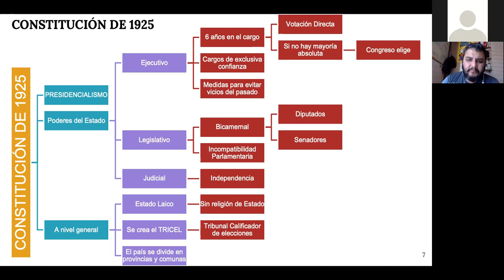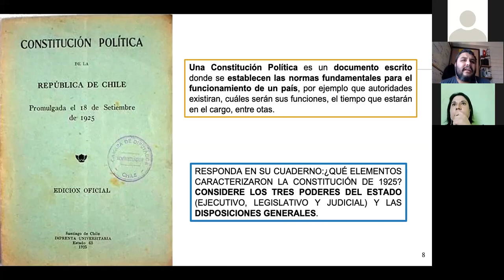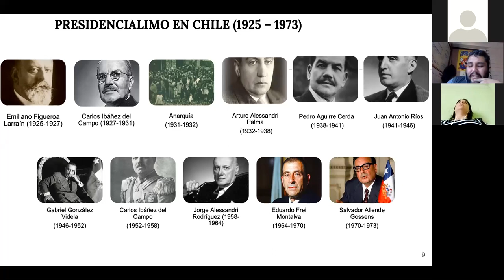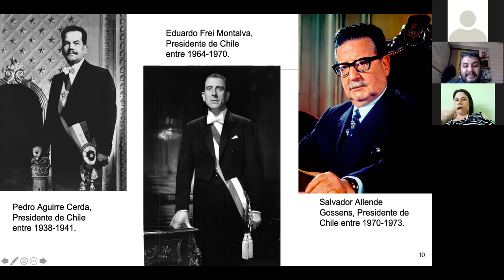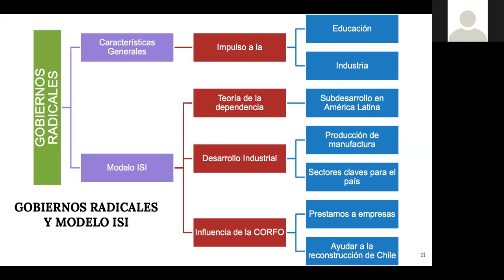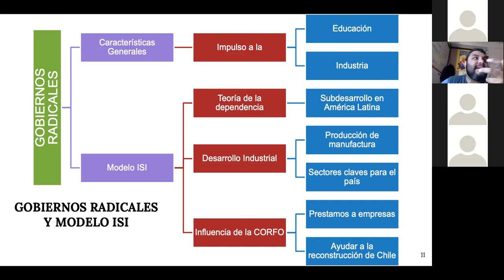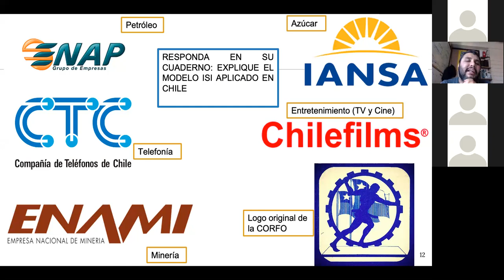SEMANA 4 C SOCIALES PART 2 3tercer nivel básico, mañana, tarde y noche.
Asignatura: Historia.
Semana N°4
Nivel: 3° nivel básico.
Saludos cordiales.